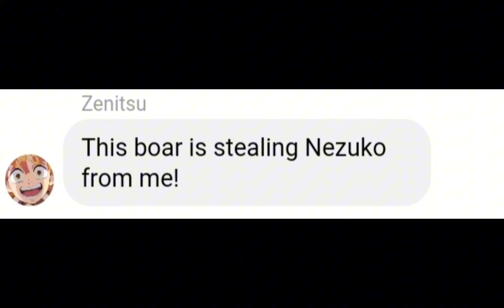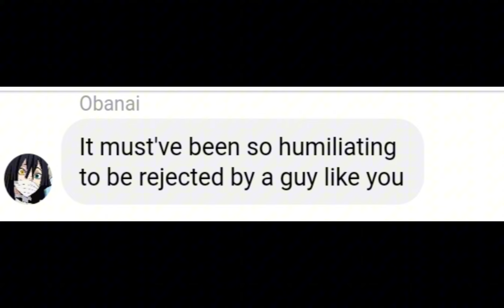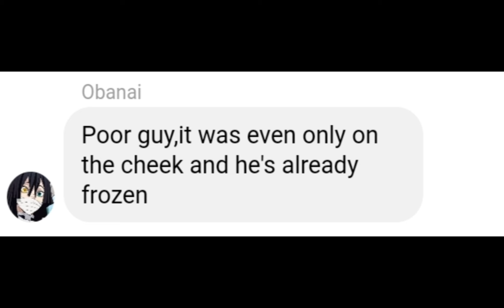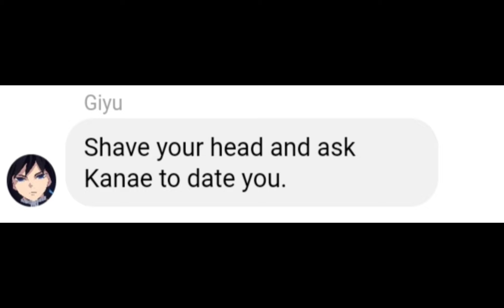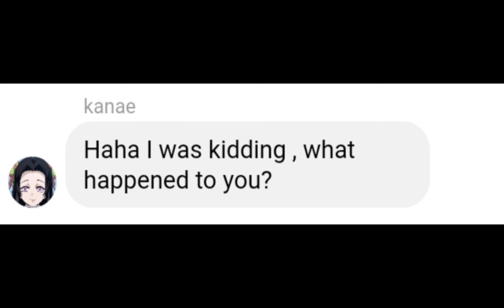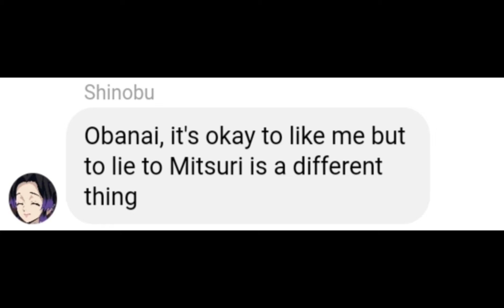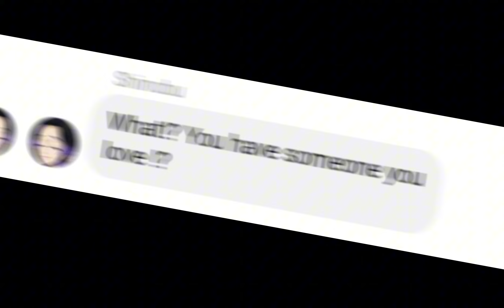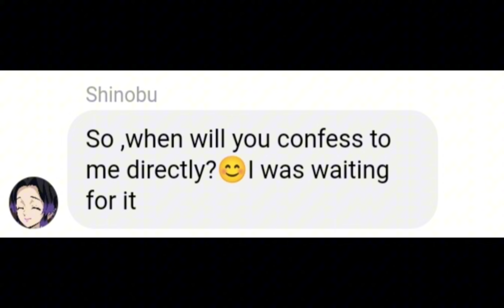If Hashiras play truth or dare with punishment!? Hashiras Infinity Castle Arc Demon Slayer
Recent video If Giyu got Shinobu's search history
 Shinobu and Douma as a couple? How about Giyu Tomioka!? Giyushino
Recent video Giyu and Shinobu as a couple
ANIME Giyu Tomioka Leaves
 Giyu Tomioka gets jealous of Shinobu
tags Hashiras as roommates If Kanao is Pregnant
Demon slayer What if
Giyu as a bad boy!?
If Giyu got Shinobu's search history
Imoto Beluga Fwendly  Anime Your daily anime content Muichiro in Grandpa's palace If Tanjiro becomes a demon Hashiras as roomates If Muichiro Got Giyu and Shinobu's search history

HASHIRAS TRAINING ARC To Hashiras Infinity Castle